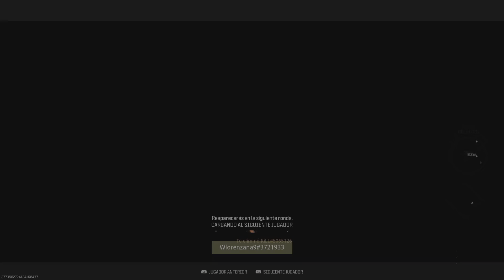Partida clasicatoria , buscar y destruir . Call of Duty